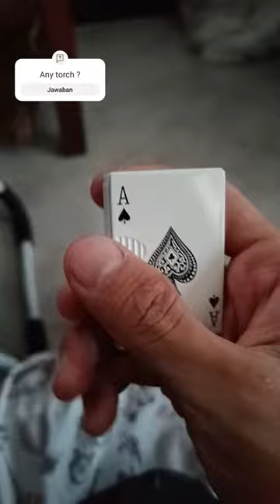Fire experiment | Lighter | Torch collection 🔥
short experiment
fire versus random object video